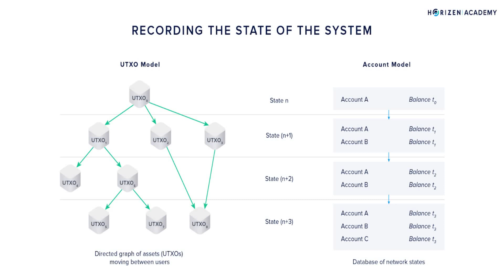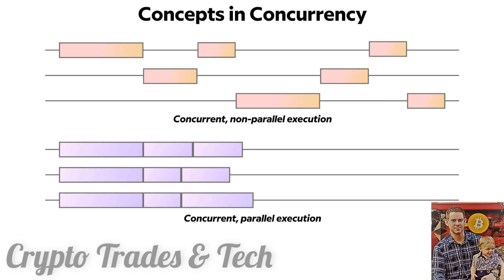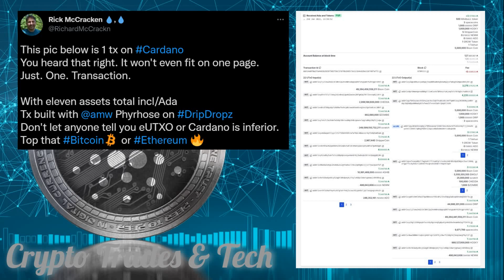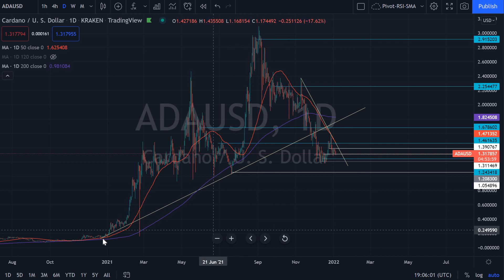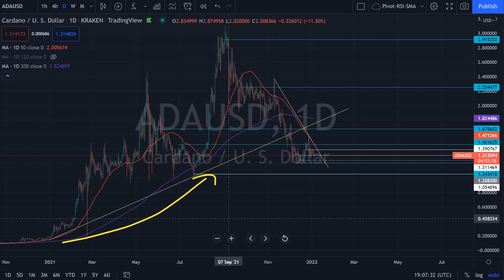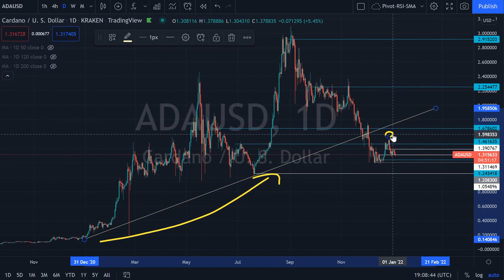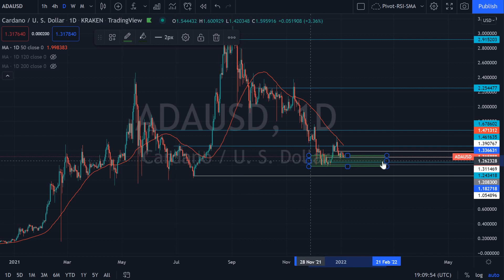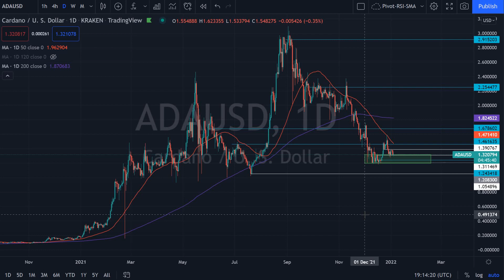Did Concurrency Kill Cardano? 2022 ADA Update & Outlook.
Is Cardano Dead? In this video we examine the smart contract concurrency issue on Cardano to debunk the FUD and explain why this issue is actually one of Cardano's greatest strengths.

Welcome to Crypto Trades & Tech (CTT). We focus on helping new investors in cryptocurrency quickly get up to speed on crypto technology, trading and investing.

Please note if you follow the advice in these videos you are certainly going to lose 1000% of your money and be living in a van down by the river.

0:00 Intro
1:20 UTXO vs Account Model
1:50 Cardano history recap
3:00 What is Concurrency?
4:00 Ethereum Account Model
6:00 eUTXO native concurrency
7:00 Solutions
8:20 The Cardano Advantage
9:20 Evaluating the Differentiation
11:00 Charts